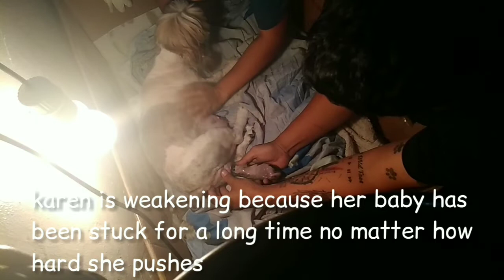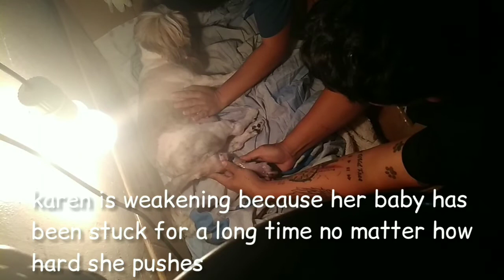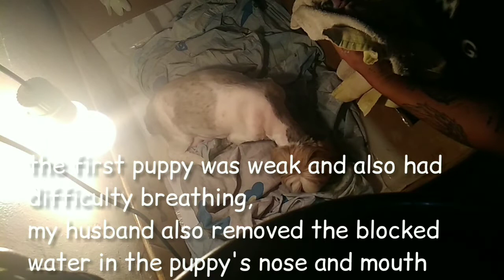Shihtzu Gave Birth first litter is breech birth #55 Vlog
A breech presentation is one in which the hindlegs are extended forward and the tail and bottom are presented first. This is abnormal and may require a Caesarean section or veterinary assistance to deliver the puppy. Some breech presentations can result in a normal delivery.

and we were so lucky to survive the first puppy even if she is weak

🐶sharing good vibes and paw journey🐶
         Vlog / Paw Journey / Pet Recipe

🐶Dogs are family! we all need love and respect🐶
please watch our full Videos,

Like and follow our Facebook page:
PawmilyaSweet-Tzu

❤Stewart, Karen, Junior, Brave, Tipy❤